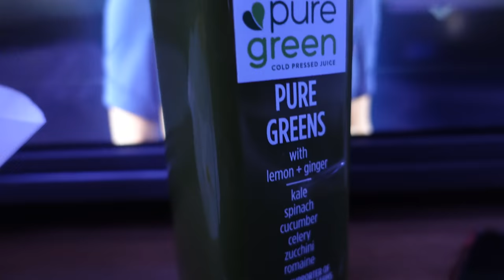MY TRIP TO EL SALVADOR 🇸🇻 | YRIS PALMER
I'm so excited to finally share part 1 of my trip to El Salvador! 🇸🇻  I haven't been there in a while so it was nice to visit my family while also helping out the community. 💙 Having Ayla, Troy and my dad  there made the experience so much more meaningful. 😊